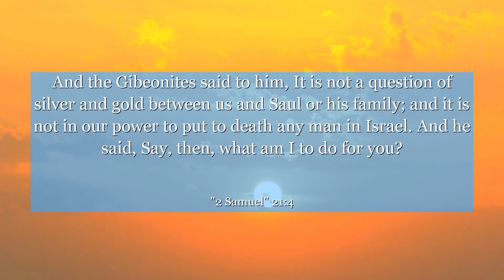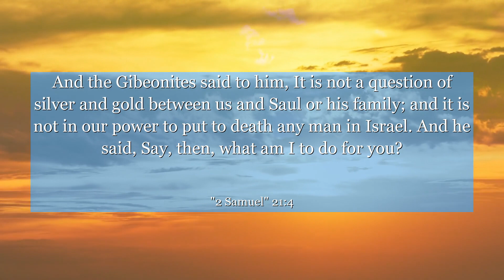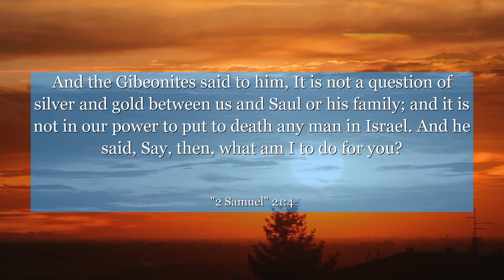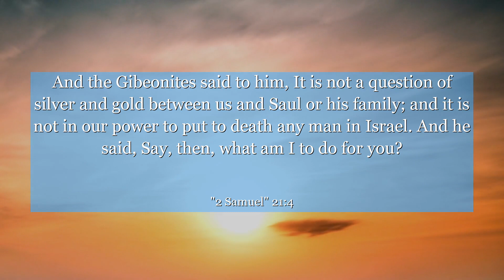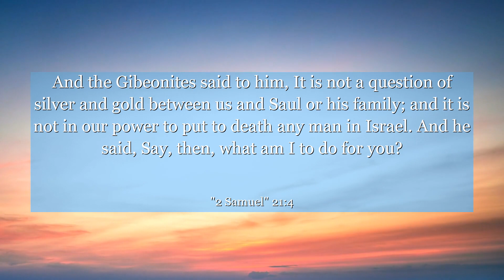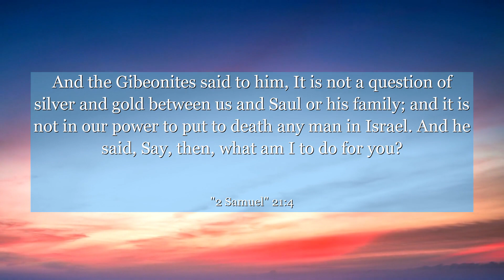2 Samuel 21:4 And the Gibeonites said to him, It is not a question of silver and gold between us and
In 2 Samuel 21:4, we find a powerful lesson on the importance of honoring promises and commitments. This verse serves as a reminder that our words hold weight and should not be taken lightly. By understanding the context of this verse within the chapter, we can learn the significance of integrity and the impact it has on our relationships and reputation. Let this verse inspire you to be a person of your word, fostering trust and respect in all aspects of your life.